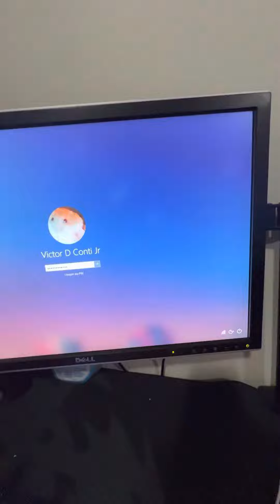I got gta V omg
And tomorrow it’s gonna be my birthday